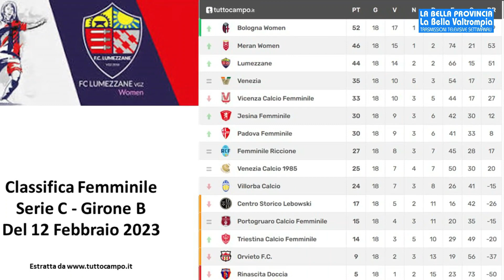LUME WOMEN: GIULIA REDOLFI LADY DELLA SETTIMANA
LUME WOMEN: GIULIA REDOLFI LADY DELLA SETTIMANA - Estratto da LA BELLA PROVINCIA, LA BELLA VALTROMPIA IN ONDA SU PIÙVALLITV CANALE 83 VENERDÌ 24 FEBBRAIO ORE 20:10 E DOMENICA 26 FEBBRAIO ORE 11:00